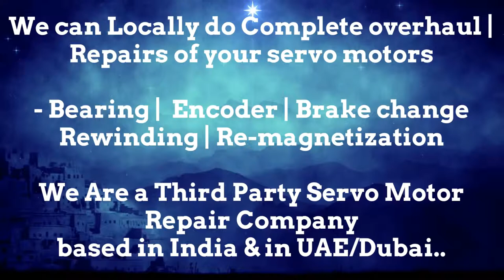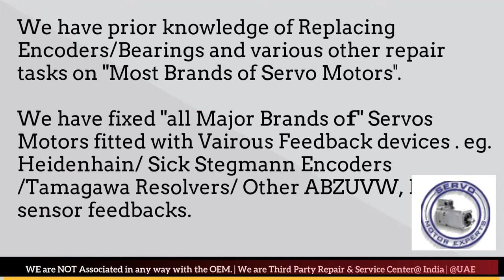LMW Mori Seiki CNC Servo drive Fail Causes, Servo motor encoder problem, Feedback Drive Fault Error